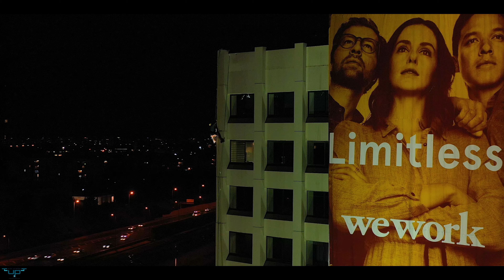tel aviv drone 2020 | cinematic 4k video